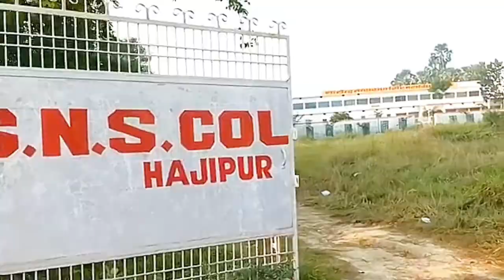s n s college hajipur || सत्य नारायण सिंह महाविद्यालय || S N S COLLEGE HAJIPUR VAISHALI (Bihar)